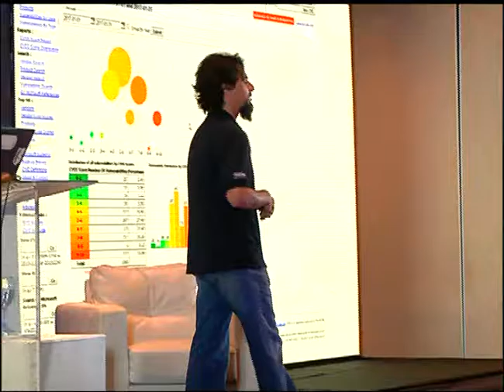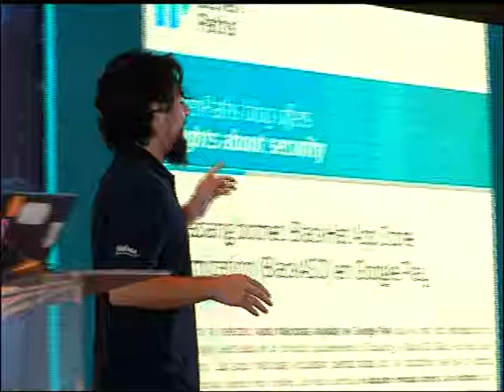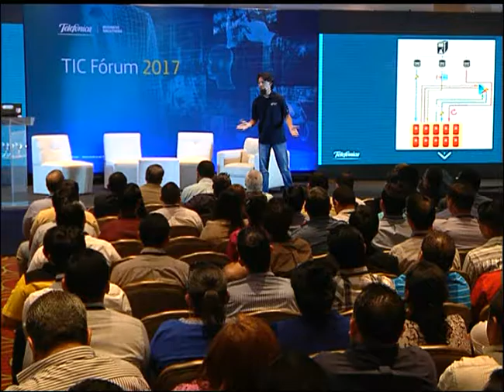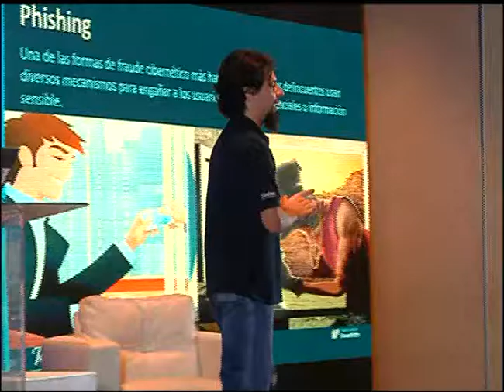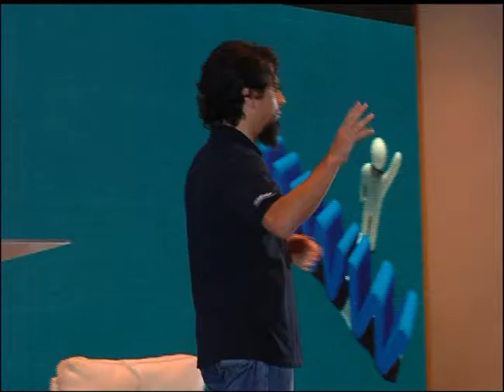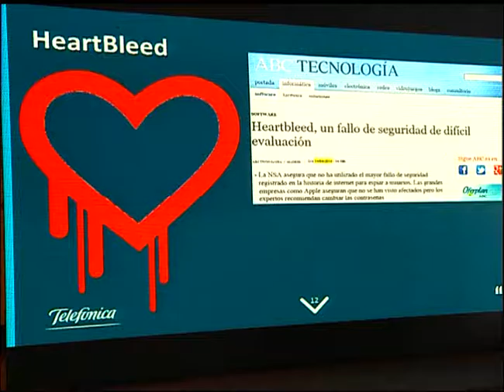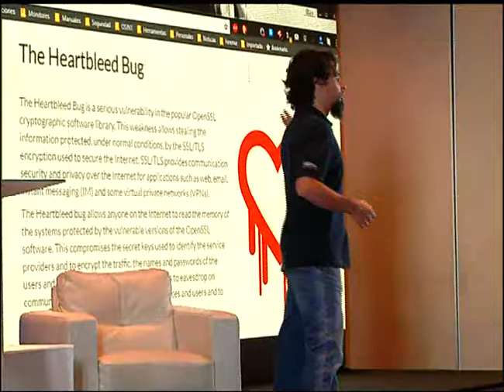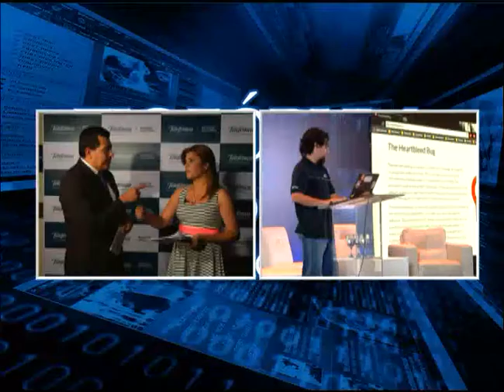vostv- Cobertura TIC FÒRUM 2017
Vostv realizò cobertura a Tic FÒRUM 2017 en su Sexta Ediciò, organizado por Telefonica Movistar.